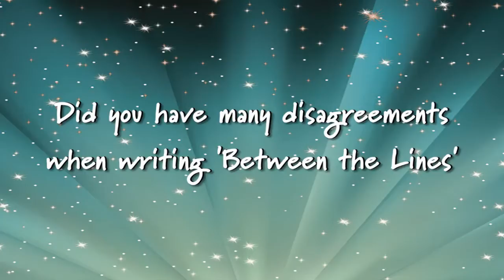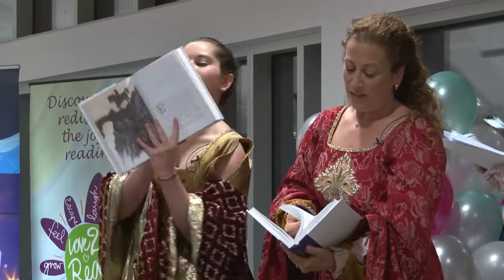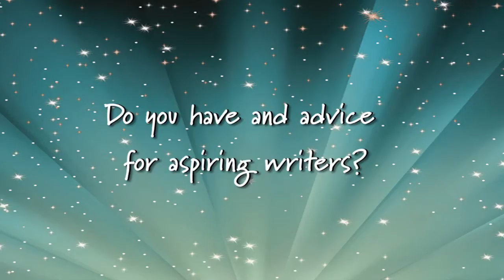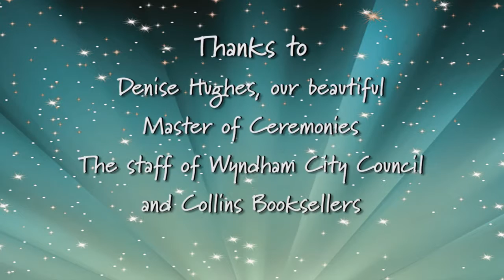Jodi Picoult & Samantha van Leer at the Wyndham Vale Community Learning Centre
"Between the Lines".  An interview with Jodi Picoult and her daughter Samantha van Leer, authors of the new young adult book Between the Lines.
This interview took place at Wyndham Vale Community Learning Centre 26th July 2012.